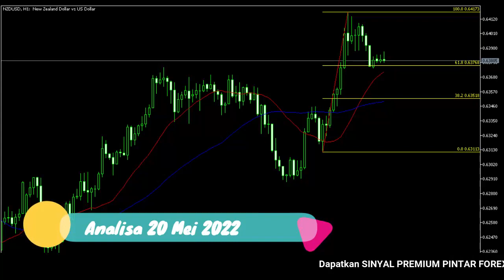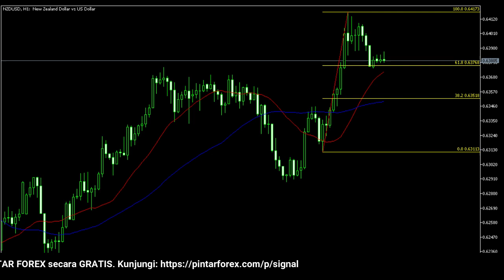🔴 LIVE: Analisa Forex Hari Ini 20 Mei 2022 NZD-USD Bullish; Tunggu Kemunculan Sinyal Valid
"Analisa Forex Hari Ini 20 Mei 2022 NZD-USD Bullish; Tunggu Kemunculan Sinyal Valid